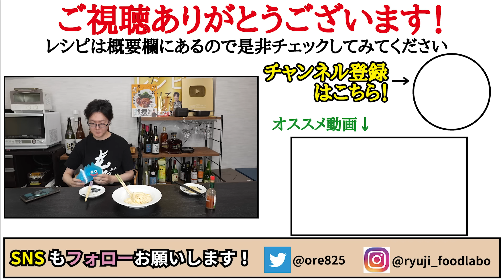生クリームもチーズも不要、調味料だけで究極のクリームパスタ「虚無クリームパスタ」作ります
【虚無クリームパスタ】

★今回のレシピはこちら↓
バター…10g
薄力粉…小さじ2
水…300cc
コンソメ…小さじ1半
1.6mmのパスタ…100g
牛乳…200cc

柔らかくしたバター10gと薄力粉小さじ2を混ぜてペーストにしておく
小鍋に水300cc、コンソメ小さじ1半を沸かし、1.6mmのパスタ100gを入れ中火で6分煮て水分を飛ばし、牛乳200cc入れ沸かしバターペーストとナツメグ3振り入れ煮てコショウで完成

最新書籍！
【バズレシピ 史上最強の痩せめし編】

フリーBGM
DOVA-SYNDROME